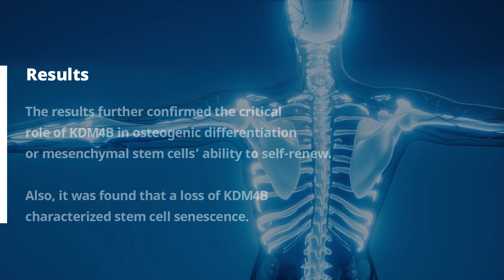Researchers Identified the Role of KDM4B Gene in Skeletal Aging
Environmental factors and biological pathways contribute to skeletal aging, which results in reduced bone formation, stem cell fatigue, and an increase in fat cells.

Histone demethylase KDM4B plays an epigenetic role in bone formation. However, the reasons for its depletion were unknown.

Watch this video to learn what scientists at UCLA have discovered about KDM4B!